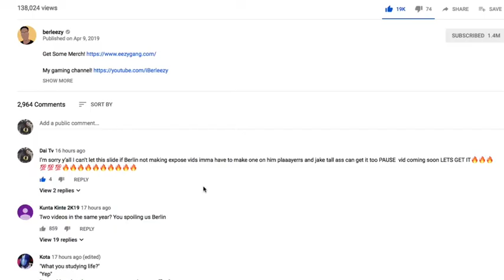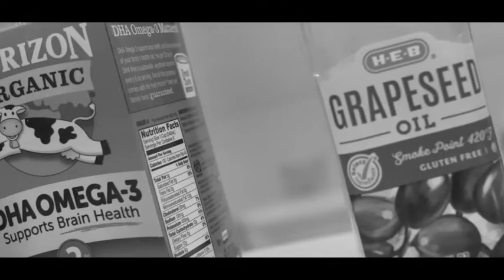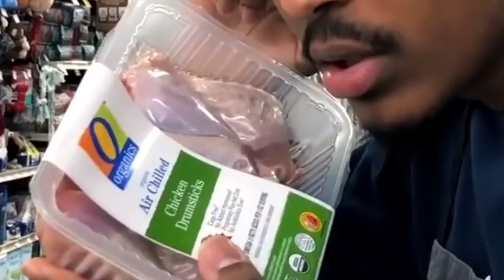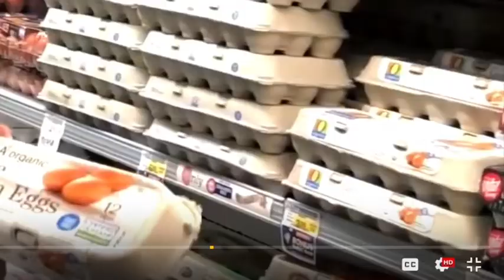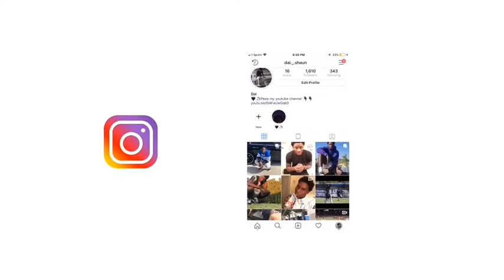Berleezy Exposed |I CANT LET THIS SLIDE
SUB IF YOURE NEW